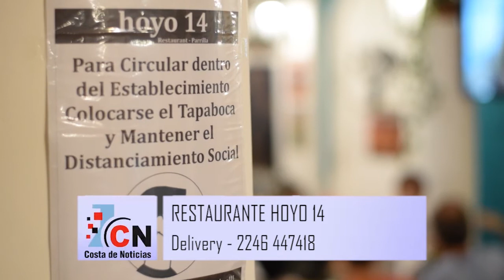Hoyo 14, 46 años de gastronomía de calidad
El restaurant ubicado en Santa Teresita ya es una tradición que mantiene una variedad de platos totalmente caseros para disfrutar al mediodía y a la noche.
Ya son tres generaciones las que vienen impulsando el crecimiento de este local que año a año suma nuevas propuestas a su carta.
Minutas, mariscos, pastas, pescados y parrilla, todo para degustar en un ambiente cálido y familiar.